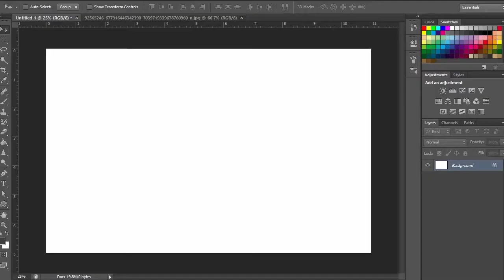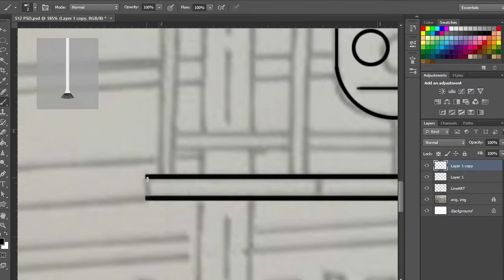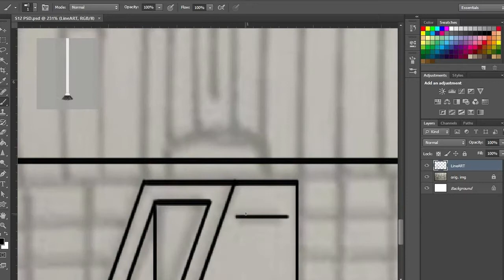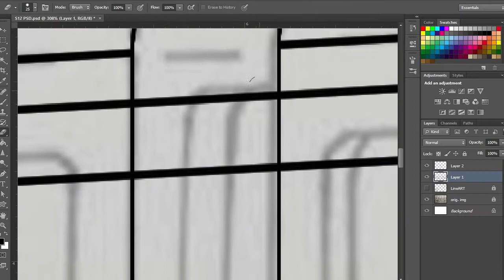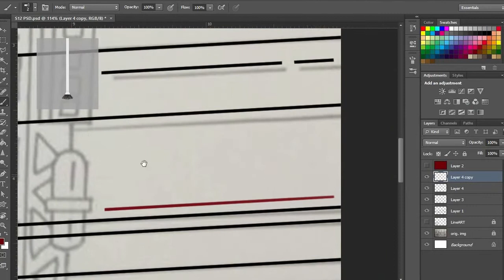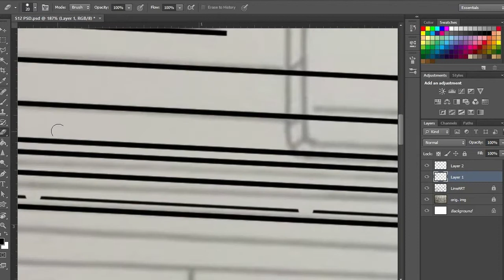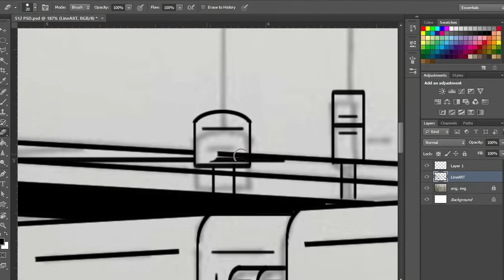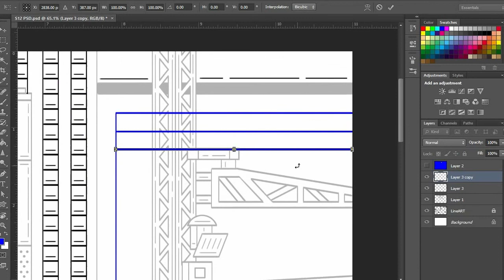How to draw Lineart for Background Illustration in 20mins! ✏️ October Sandwich ARTs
October Sandwich Arts is back with another amazing tutorial! This time, they'll show you how to create a stunning background drawing illustration in lineart style, titled "Two Stations".

Here's a sneak peek of what you'll learn:

- Basic sketching techniques: Get started by learning how to sketch the basic shapes and outlines of your background elements.
- Lineart fundamentals: Master the art of lineart by learning proper pen control, stroke variations, and shading techniques.
- Creating depth and perspective: Discover how to create depth and perspective in your drawing using line weight, vanishing points, and atmospheric perspective.
- Composition and storytelling: Learn how to arrange your elements effectively to create a visually pleasing and impactful composition that tells a story.

Materials you'll need:
- Drawing paper
- Pencils (HB, 2B, 4B)
- Eraser
- Fine-liner pens (various sizes)
- Ruler (optional)
- Here's a breakdown of the tutorial:

1. Sketching the Background:
- Start by lightly sketching the basic shapes of your background elements using an HB pencil.
- Pay attention to the overall composition and ensure the elements are balanced and visually appealing.
- Use reference images if needed for inspiration and accuracy.

2. Refining the Sketch:
- Once you're happy with the basic layout, use a 2B pencil to refine your lines and add details.
- Pay attention to the proportions and perspective of your elements.
- Use a ruler or straightedge if needed to create clean lines and straight edges.

3. Creating Lineart:
- Once your sketch is complete, it's time to create the final lineart using fine-liner pens.
- Choose appropriate pen sizes depending on the thickness and importance of your lines.
- Vary your line weight to create depth and dimension.
- Use hatching and cross-hatching techniques for areas with shadows or textures.

4. Adding Details and Finishing Touches:
- Once the main lineart is finished, add details like textures, patterns, and any additional elements that enhance your story.
- Use a 4B pencil for soft shading and subtle details.

Finally, add your signature and title to complete your artwork.

Here are some additional tips from October Sandwich Arts:
- Take your time and don't rush the process.
- Have fun and experiment with different techniques.
- Don't be afraid to make mistakes, that's how you learn and improve.
- Share your work online and connect with other artists.

By following this tutorial and practicing regularly, you'll be able to create stunning background illustrations like this one: